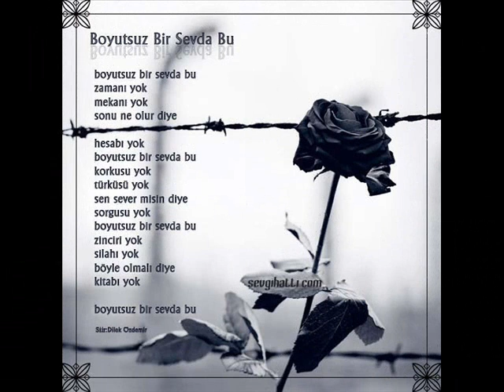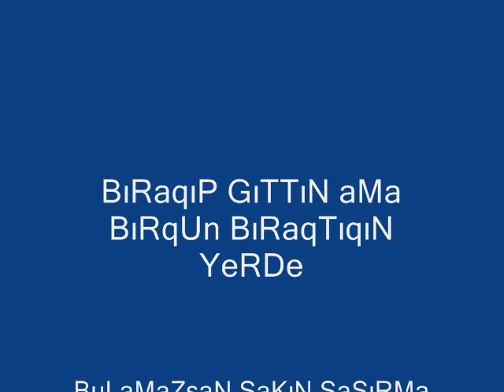dj.alp1991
HeRSeYı SeNıN IcIN YaPTıM HeRSeYDe De SeNi ArADım..